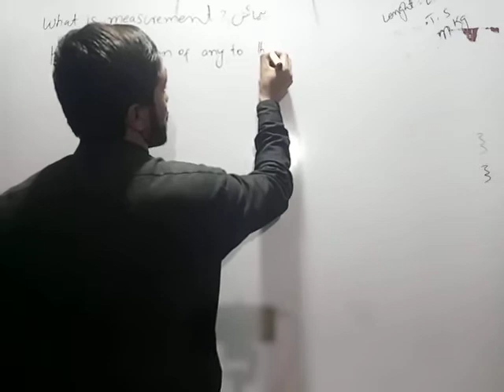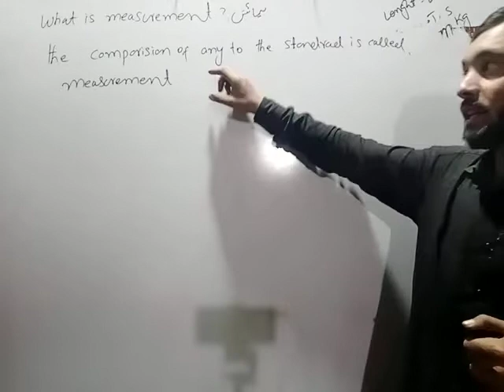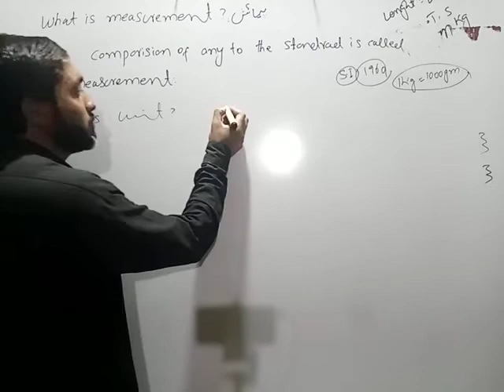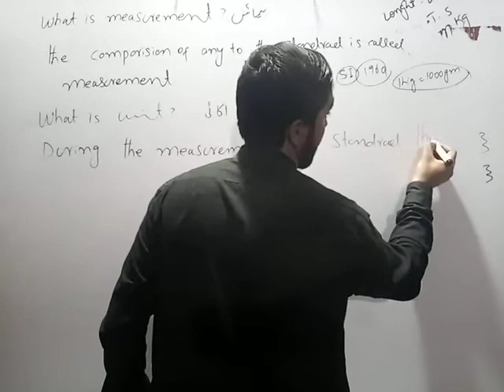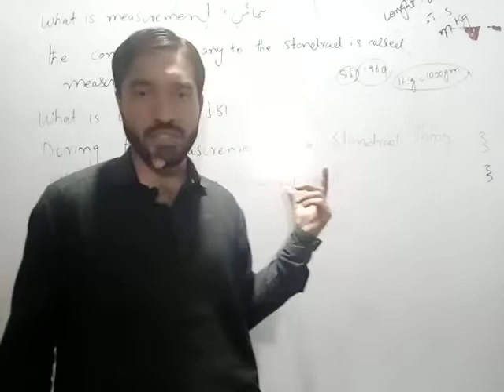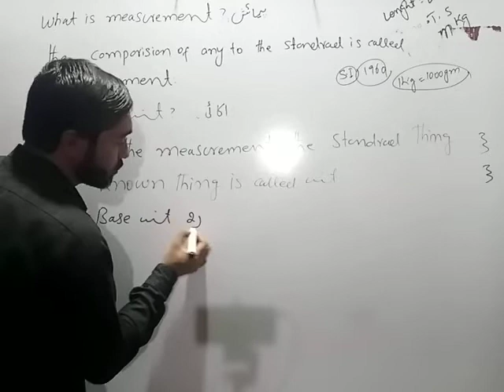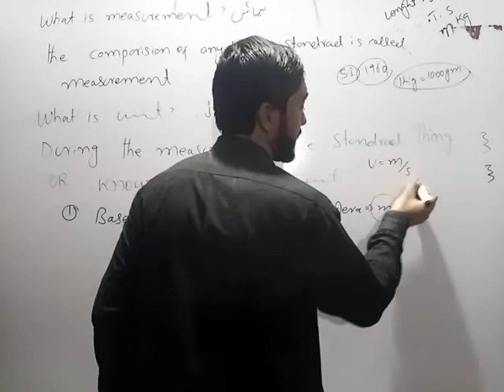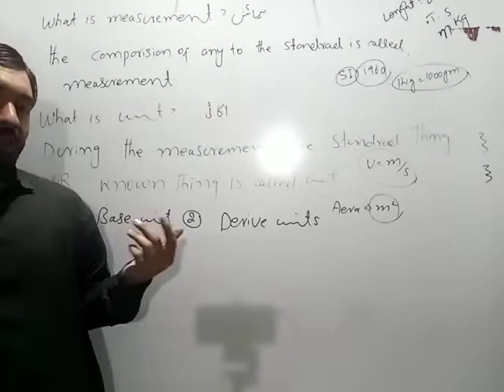What is measurement// what is measurement by wahab sir.whatissysteminternational, whatradians.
what is physical quantities by wahab sir//

what is measurement by wahab sir

Dear students in this video lecture we discussed about what is measurement and what is units. Dear students you watch this video lecture if you will get some doubt so you can asked me in comments section.